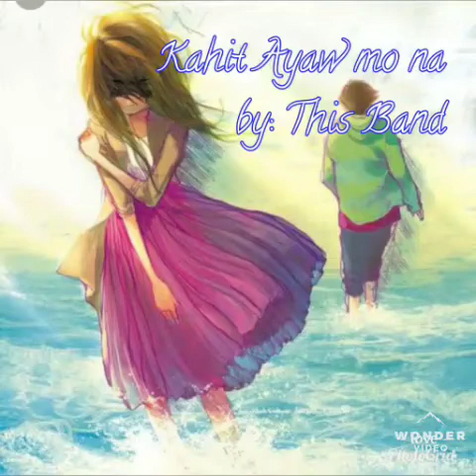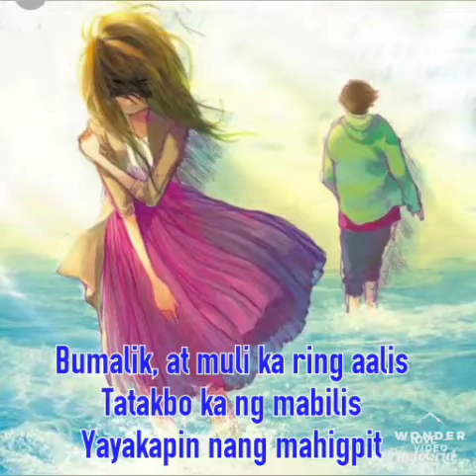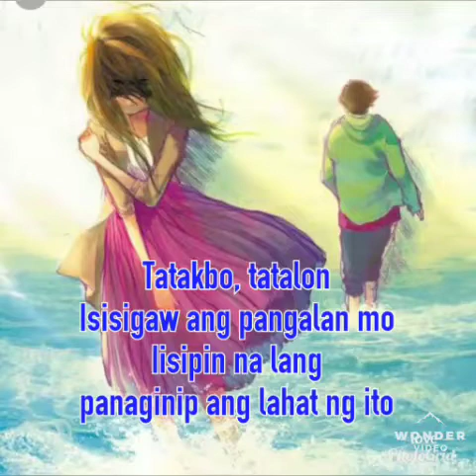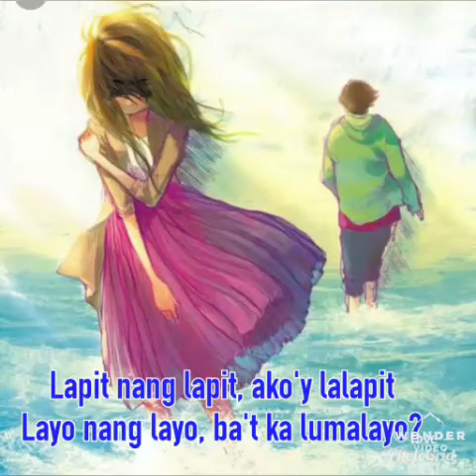Kahit Ayaw mo na Lyrics (This Band)